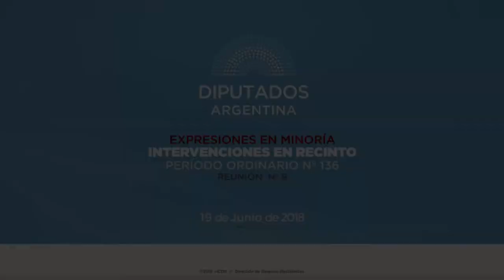Diputada Soria María Emilia - Expresiones en Minoría 19-06-2018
1) Expte. 3634-D-2018 De resolución. Se solicita al Poder Ejecutivo Nacional que remita al Congreso de la Nación las operaciones de crédito público y las condiciones que pretende acordar con el Fondo Monetario Internacional.
2) Expte. 2688-D-2018 De resolución. Expresar repudio por las negociaciones con el Fondo Monetario Internacional - FMI -, y otras cuestiones conexas.
3) Expte. 2713-D-2018 De resolución. Citar al señor ministro de Hacienda de la Nación, Nicolás Dujovne, ante la Honorable Cámara, para que informe sobre el acuerdo con el Fondo Monetario Internacional, y otras cuestiones conexas.
4) Expte. 3659-D-2018 De resolución. Rechazar el acuerdo del PEN con el FMI.
5) Expte. 2746-D-2018 De ley. Límite al endeudamiento público. Modificación de las leyes 24.156 Y 25.917, de Administración Financiera y de Responsabilidad Fiscal, respectivamente (7741-D-2016, Reproducido).
6) Expte. 2772-D-2018 De ley. Administración Financiera - Ley 24156 -. Modificación del art. 6o sobre operaciones de crédito público nacional.
7) Expte. Expte. 3294-D-2018 De ley-. Administración Financiera - Ley 24.156 -. Modificación de los artículos 6o y 65, sobre operaciones de crédito público nacional.
8) Expte. 3681-D-2018 De ley. Protección del Fondo de los Trabajadores y Jubilados Argentinos.
9) Expte. 2663-D-2018 De resolución. Pedido de informes verbales a los señores ministros de Hacienda de la Nación, Nicolás Dujovne, de Energía Y Minería de la Nación, Juan José Aranguren, y de Finanzas de la Nación, Luis Caputo, al presidente del Banco Central de la República Argentina, Federico Sturzenegger, y al Jefe de Gabinete de Ministros, Marcos Peña, sobre la situación económica nacional, y otras cuestiones conexas.
10) Expte. 3688-D-2018 De ley. Sobre deuda pública.
11) Expte. 3687-D-2018 De ley. Consulta popular vinculante ante acuerdo con el Fondo Monetario Internacional, y otras cuestiones conexas.
12) Expte. 2711-D-2018 De resolución. Expresar repudio por el acuerdo con el Fondo Monetario Internacional -FMI-, y otras cuestiones conexas.
13) Expte. 3689-D- 2018 De ley. Administración Financiera -Ley 24156-. Modificación de los artículos 8° Y 114.
14) Expte. 4549-D-2017 De ley. Administración Financiera -Ley 24156-. Modificaciones, sobre endeudamiento público.
15) Expte. 3591-D-2018 De ley. Administración Financiera -Ley 24156-. Modificación.
16) Expte. 2712-D-2018 De resolución. Exhortar al Poder Ejecutivo a solicitar la aprobación del Congreso Nacional de la República Argentina, ante cualquier acuerdo o negociación con el Fondo Monetario Internacional o algún otro organismo multilateral de crédito.
17) Expte. 3691-D-2018 De resolución. Pedido de informes en relación con la carta de intención y memorándum de políticas económicas y financieras (MPEF).